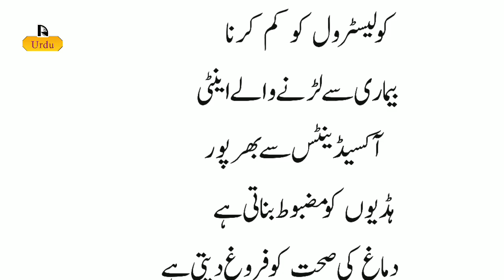The Benefits of Dates in Urdu/Hindi | کھجورکھانےکےحیرت انگیزفوائد | medical benefits of dates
Is video mein ma apko The Benefits of Dates in Urdu/Hindi btaon ga. Khajoor k fawaid bhot se hain jisko jan kar ap hairan ho jain ge. Also, is video mein apko medical benefits of dates in urdu hindi btaon ga. Ap amazing benefits of dates in urdu hindi jan kar hairan reh jain gay. Jo k scientific approved benefits of dates hain. So, khajoor k fayde janay k liye is video ko end tk zror dekhein.
اس ویڈیو میں میں آپ کو کھجورکھانےکےحیرت انگیزفوائدبتاؤں گا۔